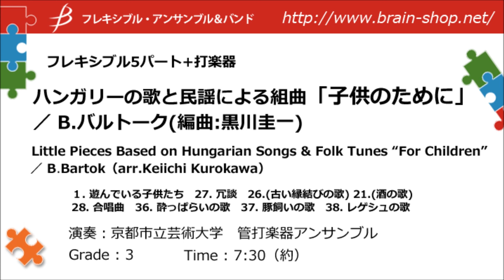[Flex5+Perc]ハンガリーの歌と民謡による組曲 「子供のために」／B.バルトーク(黒川圭一)／For Children by Bela Bartók (arr. Kurokawa)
[フレキシブル5パート+打楽器]ハンガリーの歌と民謡による組曲 「子供のために」／ベラ・バルトーク(黒川圭一)
[Flexible 5 Parts & Percussion] For Children - Little Pieces Based on Hungarian Songs & Folk Tunes by Bela Bartok (arr. Keiichi Kurokawa)
Item: FLMS-87028

《演奏》京都市立芸術大学　管打楽器アンサンブル
Performed by Kyoto City University of Arts Wind Ensemble

Grade: 3
Time: 7:30

作品について / Program notes:
ハンガリーを代表する作曲家、ベーラ・バルトーク(1881‐1945)は、東欧圏の民謡の採取・分析においても大きな成果を残し、さらにはそれを自身の作品のなかに融合させていきました。この「子供のために」(BB53)は、ピアノを学習する子供たちのために、ハンガリーとスロヴァキアの民謡や子供の歌に基づいて、1908～09年に作曲されました。民俗音楽の素朴な旋律が、バルトークによる独自の和声づけや楽曲構成によって、いきいきとした表情を増し、さらには高い芸術的価値をも獲得するに至っています。
今回、ハンガリー民謡に基づく全40曲からなる第１集から以下の８曲を抜粋し、管弦楽器５パートと打楽器３パートからなるフレックス編成に編曲してみました。
１. 遊んでいる子供たち　27. 冗談　26.(古い縁結びの歌) 21.(酒の歌)
28. 合唱曲　36. 酔っぱらいの歌　37. 豚飼いの歌　38. レゲシュの歌
これら８曲で“吹奏楽編成によるひとつの組曲”として成立することを企図して配列しています。調性も、前後の曲の繋がりや、フレックス編成の音域の制約に応じて様々に移調しました。
フレックス編成でしばしば生じる音色面での単調さを避けるべく「(可能なら)木管のみ／金管のみ／ソロ」といった演奏指示をすることで、原曲の持つ色彩感をフレックス編成で最大限表現することを試みました。また、初中級用レパートリーが不足しがちなスクール・オーケストラなどでも演奏できるよう、ヴァイオリンなど弦楽器用のパートも含まれています。
この編曲は、CDの収録に際してブレーン株式会社の委嘱により編曲したものです。
(黒川圭一)

1. Children at play    27. Jest　 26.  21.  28. Choral　 36. Drunkard's song    37. Swine-herd's song    38. Winter solstice song

World-renowned Hungarian composer Béla Bartók (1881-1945) made great achievements in the collection and analysis of Eastern European folk songs while incorporating them into his own works.
This "For Children" (BB53) was composed in 1908-09 based on Hungarian and Slovak folksongs and children's songs, used for learning piano.
Those simple folk melodies gained remarkable vitality due to Bartok's unique harmony and arrangement, and his handling also acquired high artistic worth.

Here, the following eight songs are extracted from the first collection of 40 songs based on Hungarian folk songs and arranged into a flex formation consisting of 5 parts for wind instruments and 3 parts for percussion.

1. Children at Play
27. Jest
26. Matchmaking Song
21. Drinking Song
28. Chorale
36. Drunkard's Song
37. Swine-herd's Song
38. Winter Solstice Song

These eight songs are included with the intention of being one suite for of concert band.
Given keys have also been altered in various ways for the sake of continuity and the range of the flex instrumentation.

In order to avoid the monotony of tone that often occurs in flex formations, by giving instructions such as "(if possible) woodwind only/brass only/solo", the flex formation can better maximize various colors of the original movements.
In addition, parts for stringed instruments are included for use by school orchestras, which tend to lack this type of repertoire for beginning and intermediate players.
(Keiichi Kurokawa)